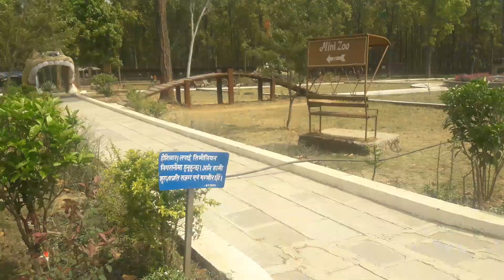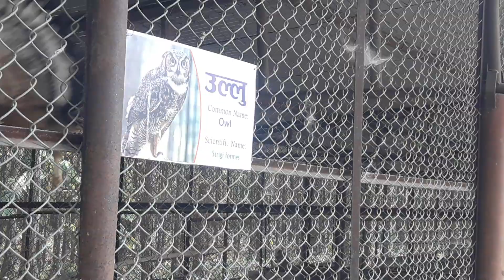Ganesh park tulsipur dang ... journey ...